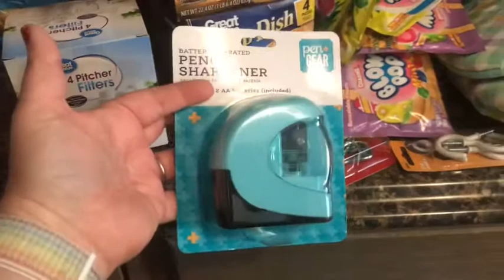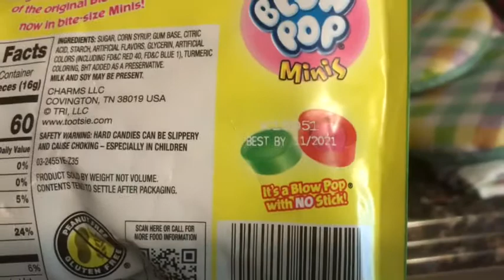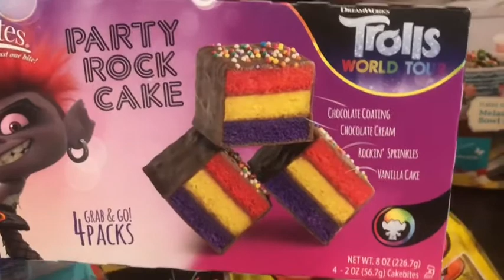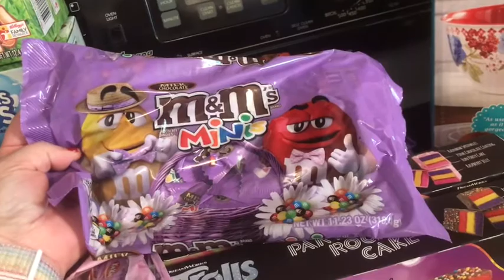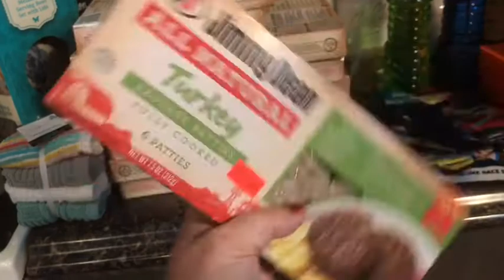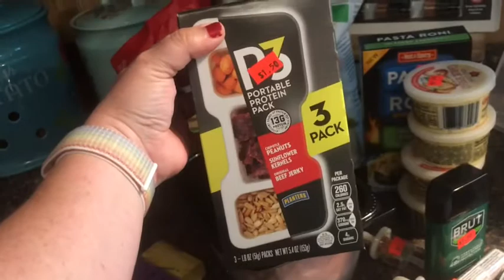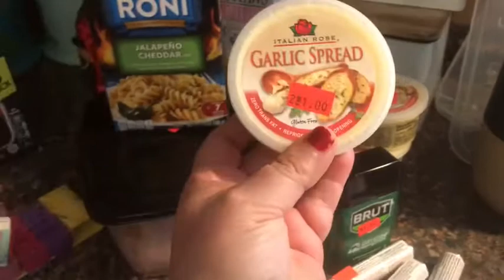Dollar Tree Haul,Walmart, Merchandise Outlet Hauls ... Abd More Squirrel moments lol 😂 I can’t talk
Dollar treee haul